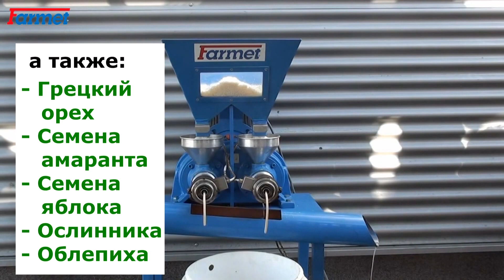Пресс отжима масла кокоса Фармет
Компактный пресс отжима масла из стружки кокоса